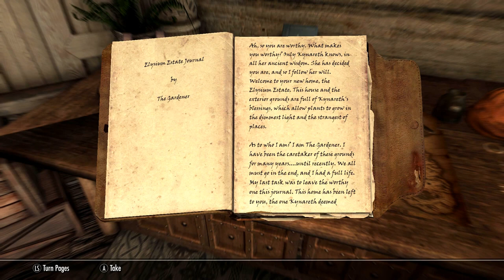Why is it always SPIDERS?! | Let’s Play Skyrim SE Modded | Part 2 | Elder Scrolls V Mods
What's up family? Welcome back to Skyrim! In this episode we head into a dungeon and battle with a GOT'DAMN SPIDER! Why is it always SPIDERS?! I friggin' hate spiders!!!
Anyway we do that horrible thing and then make our way to Whiterun to try and start the main story. Anyone want to kill this spider for me? .. please??

If the Valkyries don’t take me tonight, I’ll see you tomorrow in the next video. Drink one for me, and I’ll drink one for you. Bye!

Credit:
Song Info:
Artist: Laszlo Harsanyi
Title: Inside the Mead Hall

Artist: Laszlo Harsanyi
Title: Ragnark

What’s that you say? You want more Dublin?!  WELL OF COURSE YOU DO!!! Lucky for all of us, Dublin is a chubby bloke with plenty for all! Dublin’s Playlist are here to serve!